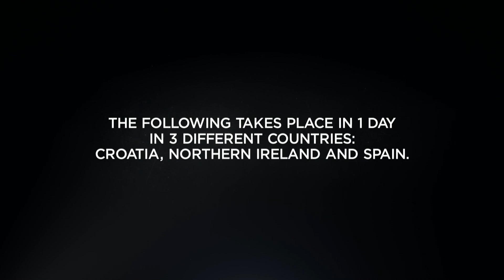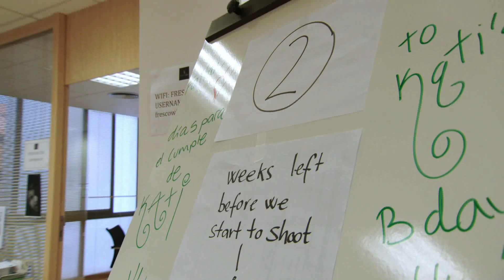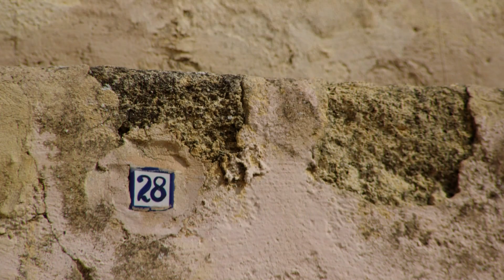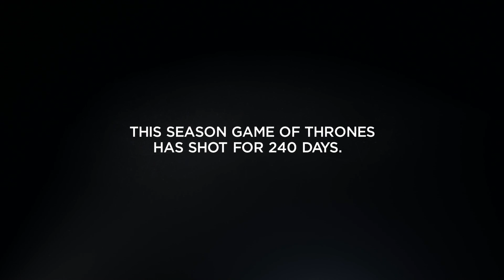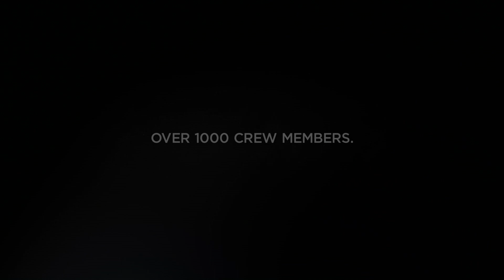Game Of Thrones - Saison 5 - Les Coulisses (A Day in The Life) - HBO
Découvrez le documentaire exceptionnel qui retrace le tournage de la cinquième saison de Game Of Thrones. Un tournage dans 3 pays différents avec des centaines de participants et de techniciens qui ont travaillé jour et nuit pour faire de cette saison la plus épique de toute ! Une plongée au coeur de cette série devenue culte.